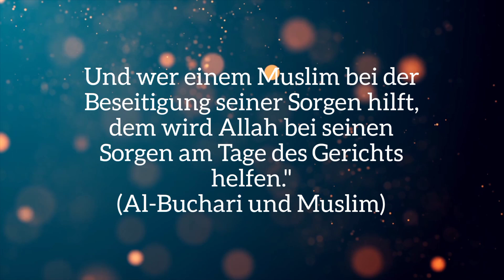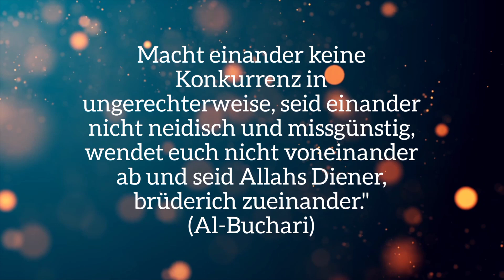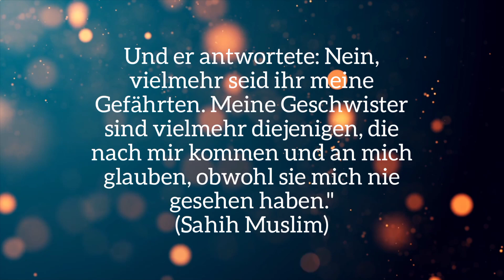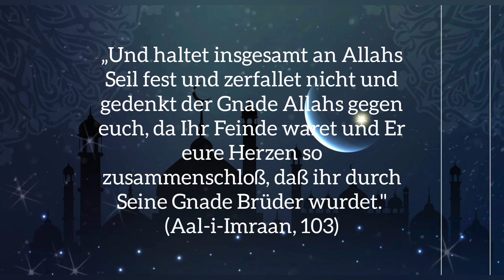Brüderlichkeit im Islam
Ein paar Hadithe und Quran Ayaat zur Brüderlichkeit